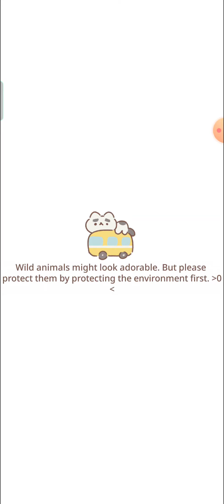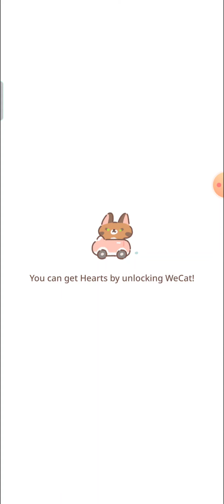Purrfect Tale STROLL GUIDE MAP 9 Chongqing: Staircase Noodles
There is only 1 animal here that we can catch which is the dog named Bean...
too we cant rename the dog tho...but he is cute 😊

So this is the last map of the stroll...
I have caught all the cats, dogs n wild animals from each of the maps...

There are 6 cats that r still blank on my list,
Those are paid cats, we can only get them by buying them through the item mall but I dont plan to buy any of them, so thats all for the stroll guide guys...

They have not released the act 3 episode 13 for global server so we need to wait patiently for that...

I hope my guides are helpful n good luck guys! 😊